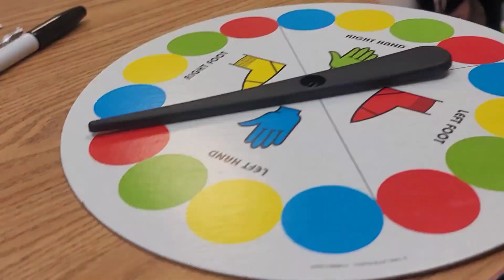Twister!!! Наши активные игры в воскресной школе Roswell Alliance Church, 2024